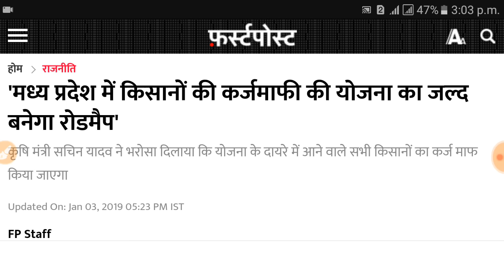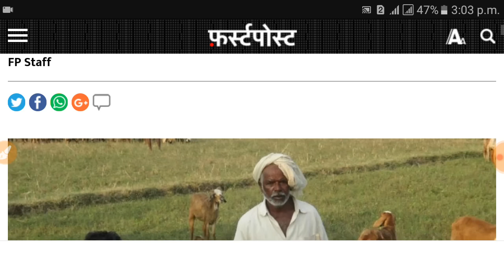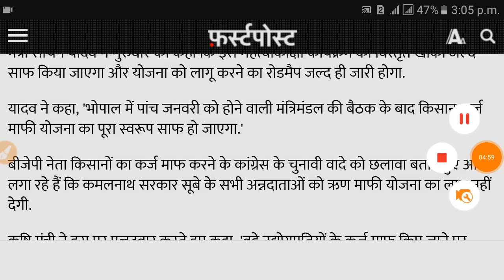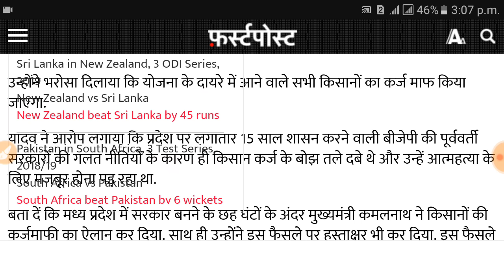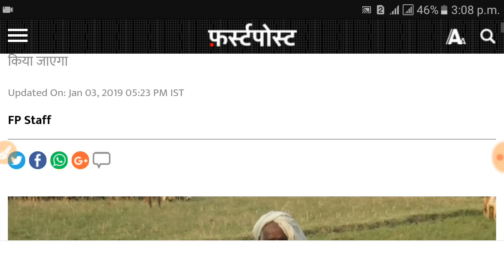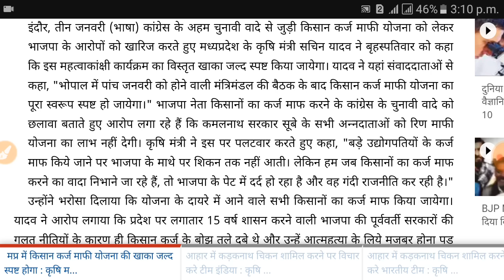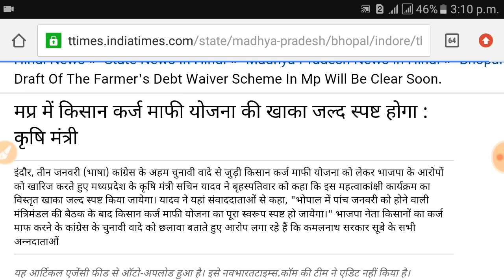मध्यप्रदेश किसान कर्जमाफी योजना 2019//सभी किसानो का ऋण होगा माफ KCC पर ज्यादा फायदा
मध्यप्रदेश किसान कर्जमाफी योजना
कर दिया था. कांग्रेस ने चुनावों में अपने घोषणा पत्र में ही इसी वादे पर चुनाव लड़ा था. लेकिन घोषणा के बाद अभी तक तीनों राज्यों की ही सरकारों की ओर से योजना का कोई रोडमैप सामने नहीं आया है, जिसके चलते भारतीय जनता पार्टी लगातार उन पर निशाने साध रही है.

किसान कर्ज माफी योजना को लेकर बीजेपी के आरोपों को खारिज करते हुए मध्यप्रदेश के कृषि मंत्री सचिन यादव ने गुरुवार को कहा कि इस महत्वाकांक्षी कार्यक्रम का विस्तृत खाका जल्द साफ किया जाएगा और योजना को लागू करने का रोडमैप जल्द ही जारी होगा.

यादव ने कहा, 'भोपाल में पांच जनवरी को होने वाली मंत्रिमंडल की बैठक के बाद किसान कर्ज माफी योजना का पूरा स्वरूप साफ हो जाएगा.'

बीजेपी नेता किसानों का कर्ज माफ करने के कांग्रेस के चुनावी वादे को छलावा बताते हुए आरोप लगा रहे हैं कि कमलनाथ सरकार सूबे के सभी अन्नदाताओं को ऋण माफी योजना का लाभ नहीं देगी.

कृषि मंत्री ने इस पर पलटवार करते हुए कहा, 'बड़े उद्योगपतियों के कर्ज माफ किए जाने पर बीजेपी के माथे पर शिकन तक नहीं आती. लेकिन हम जब किसानों का कर्ज माफ करने का वादा निभाने जा रहे हैं, तो बीजेपी के पेट में दर्द हो रहा है और वह गंदी राजनीति कर रही है.'

उन्होंने भरोसा दिलाया कि योजना के दायरे में आने वाले सभी किसानों का कर्ज माफ किया जाएगा.

यादव ने आरोप लगाया कि प्रदेश पर लगातार 15 साल शासन करने वाली बीजेपी की पूर्ववर्ती सरकारों की गलत नीतियों के कारण ही किसान कर्ज के बोझ तले दबे थे और उन्हें आत्महत्या के लिए मजबूर होना पड़ रहा था.

मध्यप्रदेश किसानों का कर्ज माफ।